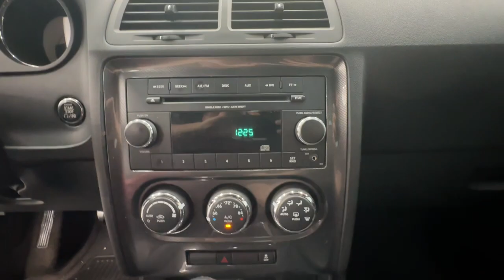2014 Dodge Challenger Springfield, Nixa, Ozark, Republic, Branson, MO L10549A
Granite Crystal Metallic Clearcoat Used 2014 Dodge Challenger SXT available in Springfield, Missouri at Pinegar Honda. Servicing the Nixa, Ozark, Republic, Branson, MO area.

Don Wessels
3520 S Campbell St

KBB.com Best Resale Value Awards. Boasts 27 Highway MPG and 18 City MPG! This Dodge Challenger delivers a Regular Unleaded V-6 3.6 L/220 engine powering this Automatic transmission. WHEELS: 18 X 7.5 ALUMINUM (STD), TRANSMISSION: 5-SPEED AUTOMATIC (W5A580) (STD), TIRES: P235/55R18 BSW AS PERFORMANCE (STD).* This Dodge Challenger Features the Following Options *QUICK ORDER PACKAGE 26E SXT -inc: Engine: 3.6L V6 24V VVT, Transmission: 5-Speed Automatic (W5A580) , MANUFACTURER'S STATEMENT OF ORIGIN, GRANITE CRYSTAL METALLIC CLEARCOAT, ENGINE: 3.6L V6 24V VVT (STD), DARK SLATE GRAY, CLOTH LOW-BACK BUCKET SEATS, Window Grid Antenna, Wheels: 18 x 7.5 Aluminum, Variable Intermittent Wipers, Valet Function, Trunk Rear Cargo Access.* The Experts' Verdict...*As reported by KBB.com: There is no doubt: If youre drawn to the Challengers image and powertrains, or missed a Challenger the first time around, or just have to drive a Hemi, nothing else will do.* Stop By Today *Stop by Pinegar Honda located at 3520 S Campbell Ave, Springfield, MO 65807 for a quick visit and a great vehicle!
TRANSMISSION: 5-SPEED AUTOMATIC (W5A580)  (STD),MANUFACTURER'S STATEMENT OF ORIGIN,DARK SLATE GRAY  CLOTH LOW-BACK BUCKET SEATS,ENGINE: 3.6L V6 24V VVT  (STD),WHEELS: 18 X 7.5 ALUMINUM  (STD),GRANITE CRYSTAL METALLIC CLEARCOAT,QUICK ORDER PACKAGE 26E SXT  -inc: Engine: 3.6L V6 24V VVT  Transmission: 5-Speed Automatic (W5A580),TIRES: P235/55R18 BSW AS PERFORMANCE  (STD),Rear Wheel Drive,Power Steering,4-Wheel Disc Brakes,Brake Assist,ABS,Aluminum Wheels,Tires - Front Performance,Tires - Rear Performance,Temporary Spare Tire,Power Mirror(s),Rear Defrost,Intermittent Wipers,Variable Speed Intermittent Wipers,AM/FM Stereo,CD Player,MP3 Player,Steering Wheel Audio Controls,Auxiliary Audio Input,Power Driver Seat,Cloth Seats,Driver Adjustable Lumbar,Power Driver Seat,Driver Adjustable Lumbar,Pass-Through Rear Seat,Rear Bench Seat,Adjustable Steering Wheel,Trip Computer,Leather Steering Wheel,Keyless Entry,Power Door Locks,Keyless Start,Keyless Entry,Power Door Locks,Cruise Control,Climate Control,A/C,Bucket Seats,Driver Vanity Mirror,Passenger Vanity Mirror,Floor Mats,Keyless Start,Power Windows,Power Door Locks,Trip Computer,Immobilizer,Traction Control,Stability Control,Traction Control,Front Side Air Bag,Tire Pressure Monitor,Driver Air Bag,Passenger Air Bag,Front Head Air Bag,Rear Head Air Bag